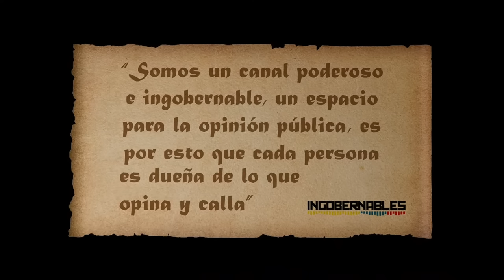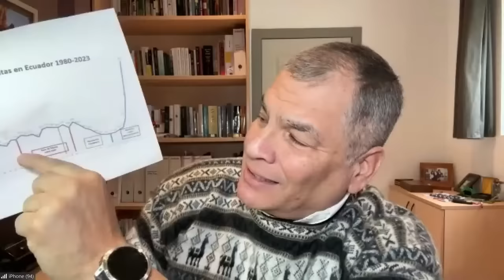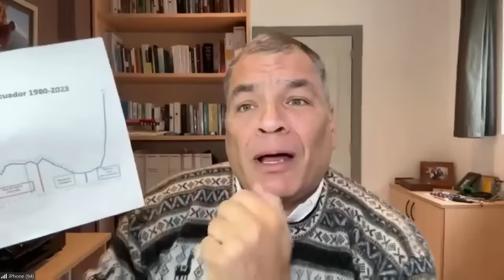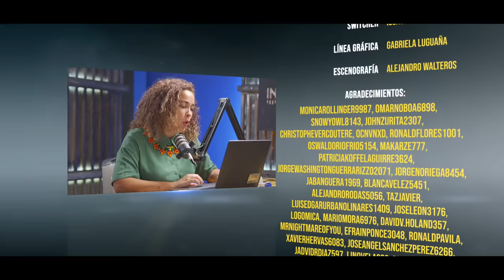Entrevista con Rafael Correa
En el en vivo de hoy  regresamos con todo. Sé que nos  han extrañado mucho pero aquí estamos y para compensar el abandono, hoy les traemos un En Vivo y presentaremos esta conversación con el Mashi. No se lo pierdan y conéctese a IngobernablesEC